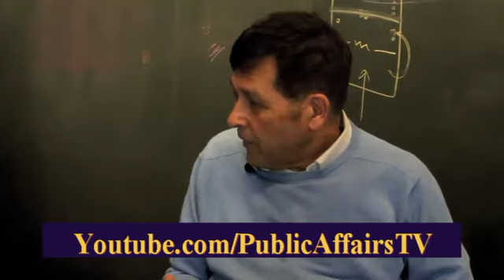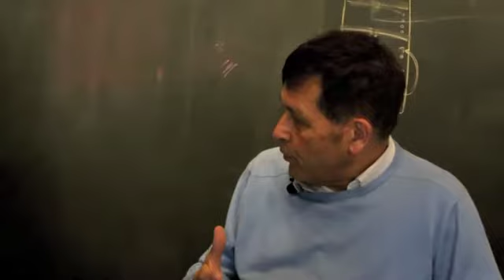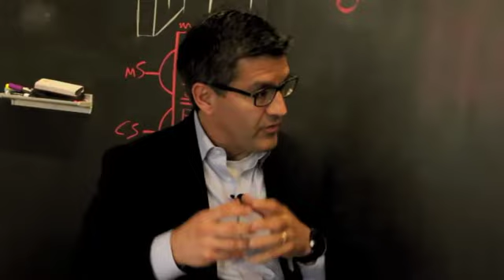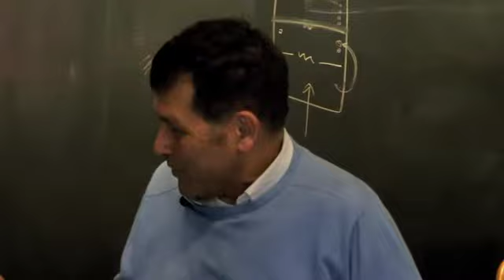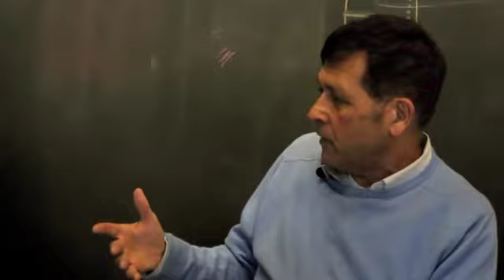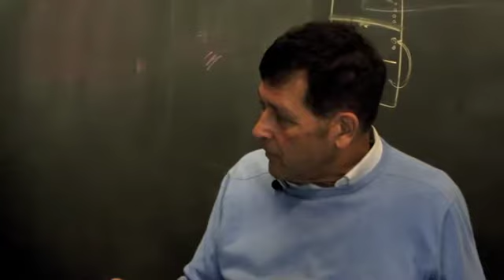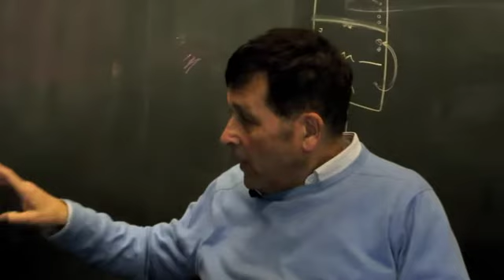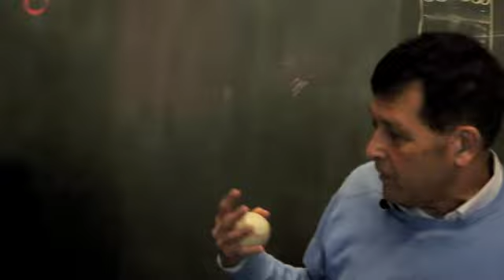Dabrowski on IL Gov Pension Implosion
Public Affairs with Jeff Berkowitz